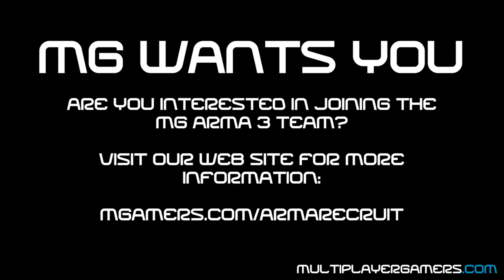MG's Arma 3 Zeus: Ep 18 Pt 2: First Contact (Zeus)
The original publish of this video had some severe quality issues.  This is a re-post.

The team makes their first contact, but is it an enemy or a friendly? In this mission, it'll take quick concentration to make the determination.

More Arma 3 videos featuring the Zeus gameplay are coming from MG.

We use the following Arma 3 Addons on our private server, all available on Armaholic & Play withSix (this list is subject to change)

Want to join the team?  for details!